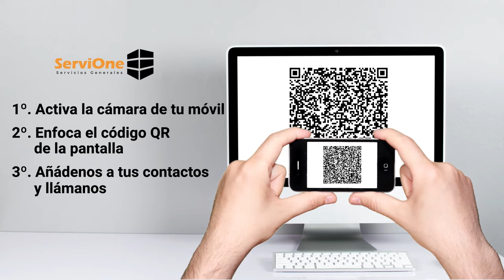➡ ➡ ¿Cuánto cuesta QUITAR el METRO CUADRADO de ☢️ TEJADO de URALITA? ☢️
¿SABÍAS QUE...
es posible quitar tu TEJADO DE URALITA por un PRECIO menor del que crees?
👇👇 ¡ABRE PARA DESCUBRIR MÁS! 👇👇

🤢 ¿Tienes un PROBLEMA CON EL AMIANTO? 🤢

¡GRUPO SERVIONE es tu SOLUCIÓN! 👍👍👍

✅ Empresa Certificada en el RERA con el nº 28/00679.

📞 Llámanos sin Compromiso
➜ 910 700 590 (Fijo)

☢️ RETIRADA DE AMIANTO EN LA COMUNIDAD DE MADRID ☢️

MÁS INFO

En Grupo ServiOne somos líderes en retirada y sustitución de amianto con la máxima seguridad.

La mejor solución para la retirada, eliminación y sustitución urgente de amianto en la Comunidad de Madrid.